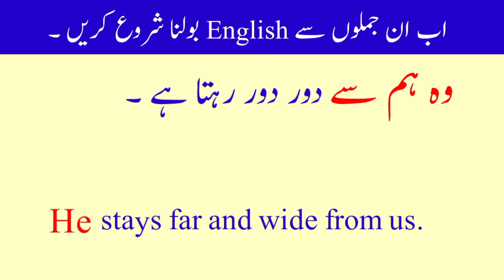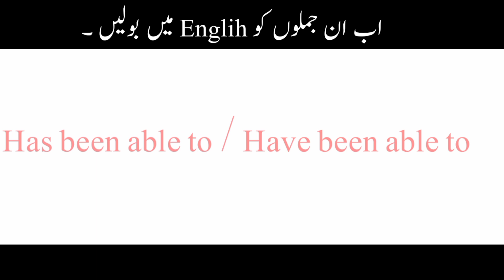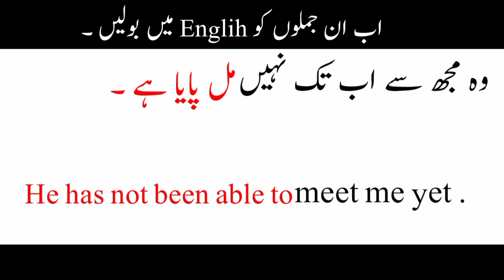English advance structure in urdu - 222 || How to say in English || Spoken English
english structure
spoken english
english practice
english grammar
english speaking
english sentence structure
advance structure
english
special structures
english conversation practice
learn english
english speaking course
english speaking
practice english
english conversation
practice english
english conversations
learn english
english conversation
speak english
english course
english vocabulary
learn english
english bolna sikhen
spoken english
english bolna sikhe
basic english
english speaking
english grammar
english sikhe
english spoken
english vocabulary
vocabulary
learn english
vocabulary english
speak english
vocabulary words
advanced english vocabulary
english pronunciation
advanced vocabulary
vocabulary words english learn
speak english
english language

englush ps